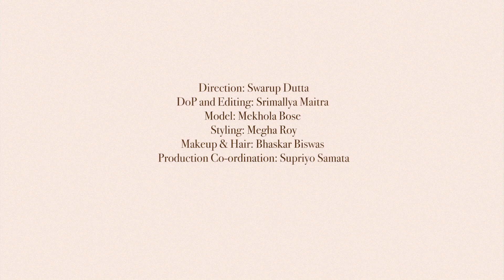prakriti for vogue final